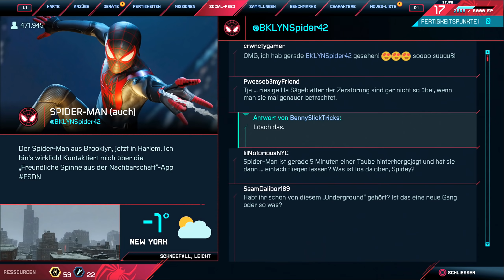Spider Man: Miles Morales #15 - So ziemlich beste Freunde (PS5 Gameplay Deutsch Bruugar)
Spider Man: Miles Morales PS5 Gameplay Deutsch Bruugar

Vielen lieben Dank an meine Kanalunterstützer:

4 yUO
Amaterasu Heart
Amaya Neko
Archaon
Arni1407
Bienchen Maya
Cindyyy
Ciri Lestrange
Desteny Rock
Dinok XIX
EiTobi 1337
Encore90
Erasion Kurane
Finnegan Augiron
Fritz1574
Geske I.
Getraenkefachmann
Glühwürmchen
goldfish1985
Hans Hans
IceprinceXIII
Icerain87
JediinDisguise
Jewel Bug
Karuso
Leon der Meddler
Lodesh Luna
Ltc. Delta 216
Maik Krause
Mekirin Dlct
Michael Macfarlane
Mister NumDos
neochaos
Nethu vonEkimus
Nico Lehmann
nix da
Padi Kadi
Patrick Kominatzki
Pia Auteried
Reilion Donevan
RexBiest
Romana Sonntag
Rufus Platus
Sammy Something
Sebastian HH
Segojan Fantan
Shala Bimbum
Simon Kaiser
SkyeDeva DN
Sora Darmin
Sören's Sky Show
Tanta
The Phinex
TheEchoreader
Tim Laudel
True Chaos
TwDMrWayne
Viginox
VVanTan
Wolfgang Scholz
Yeesha